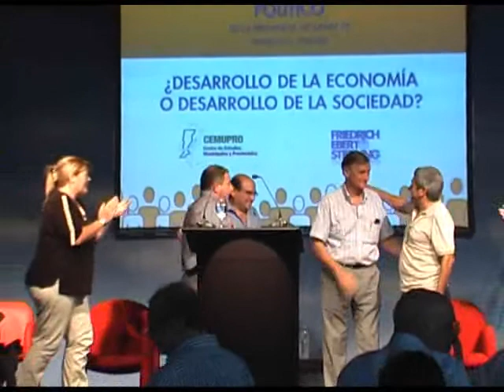FORO 2012 - HERMES BINNER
Discurso de Hermes Binner ex gobernador de Santa Fe y ex candidato a presidente de la Nación por el Frente Amplio Progresista en el panel "Derecho a tener derechos" en el Foro Social, Económico y Político del la provincia de Santa Fe 2012, desarrollado en el Patio de la Madera, Rosario.